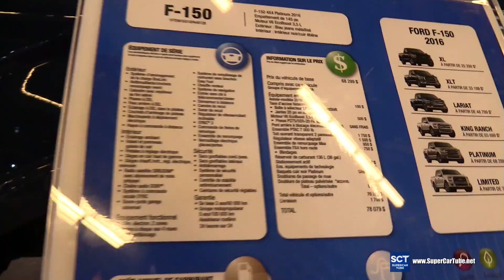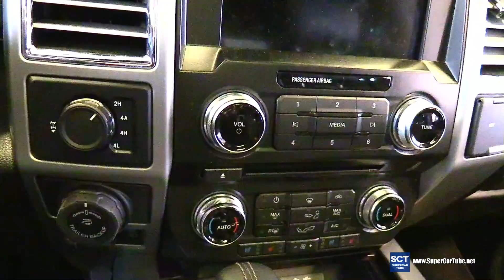2016 Ford F-150 Platinum FX4 Off Road - Exterior and Interior Walkaround - 2016 Montreal Auto Show